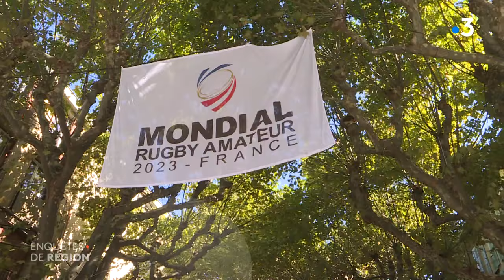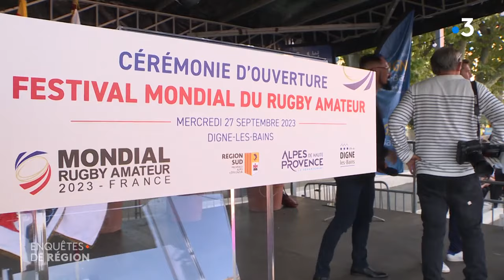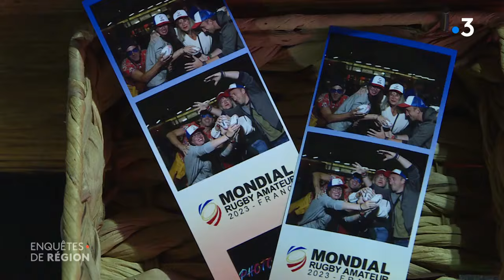Digne-les-Bains : 20 000 spectateurs pour vivre le premier mondial de rugby amateur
Digne a accueilli la première coupe du monde de rugby amateur en région Provence Alpes Côte d'Azur : 500 joueurs, 16 équipes,  20 000 spectateurs, réunis pendant une semaine. Résumé d'un événement sportif inédit qui a tout d'un grand moment.

Premier mondial de Rugby Amateur
Un reportage de : Véronique Bouvier, Matjieu Courthial, Sylvain Gonod